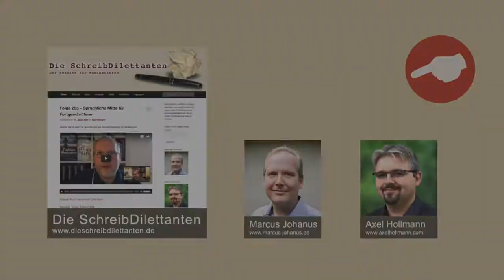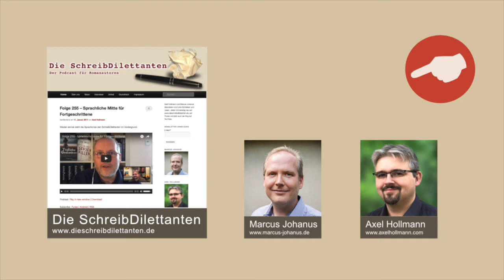Folge 418 - Literaturwettbewerbe, lohnen sie sich?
Die SchreibDilettanten gibt es auch als Podcast auf vielen bekannten Plattformen